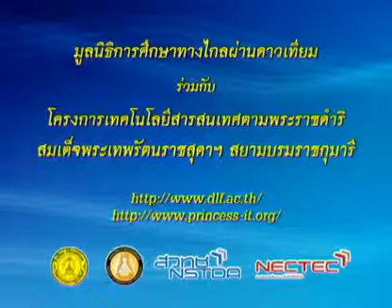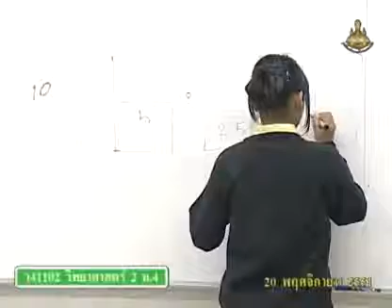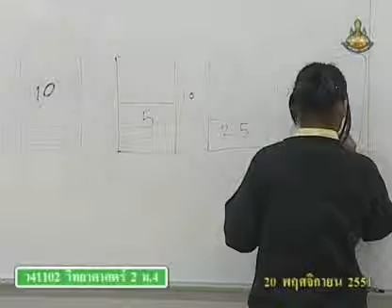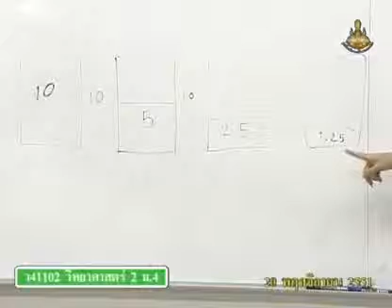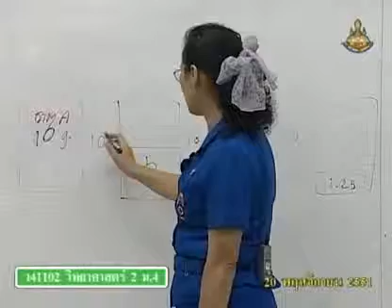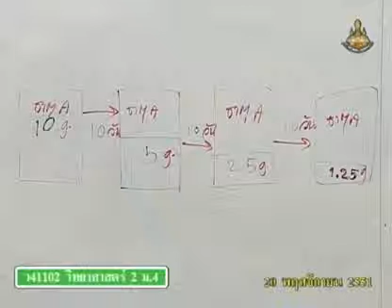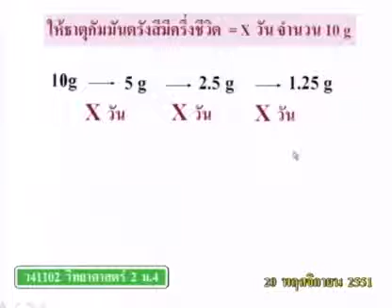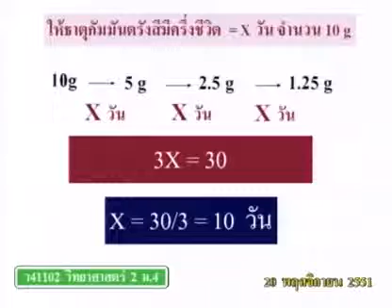225 51scM4 065Ch sciencem 4 วิทยาศาสตร์ม 4